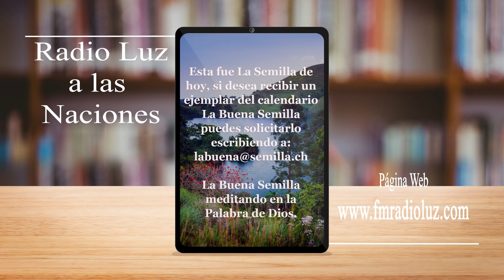La Buena Semilla - 13 Mayo 2023 (El fruto del Espíritu 3)